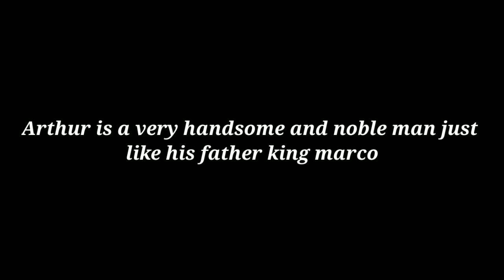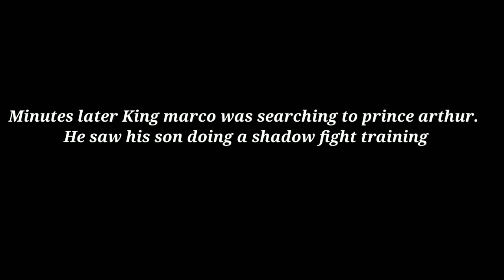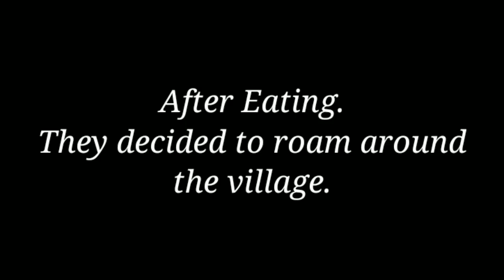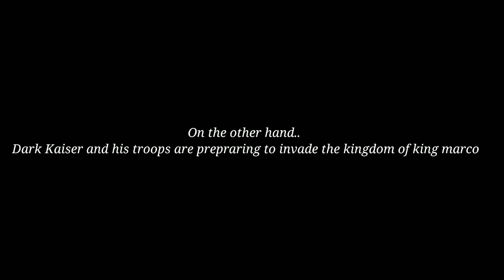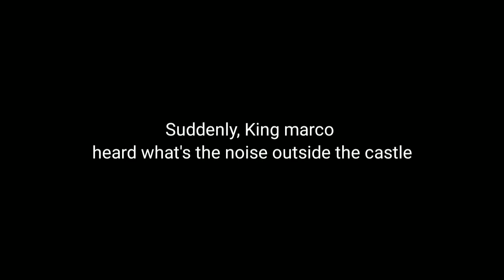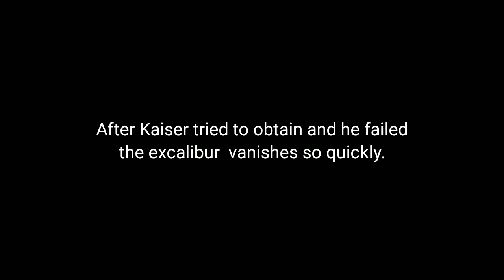Excalibur // GLMM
I promise to upload soon!